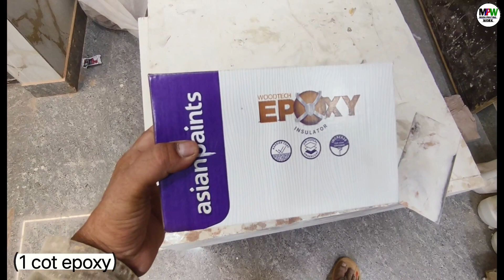How to apply deco paint on door | deco paint karne ka tarika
Is video mein maine dekhya hai ki duco Paint kaise karte hain